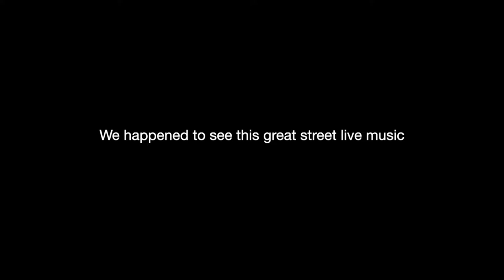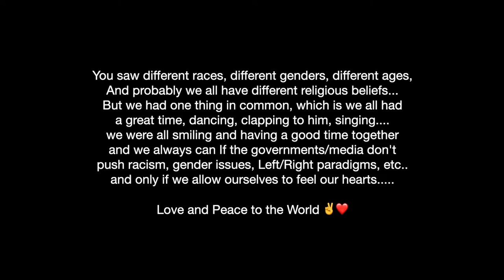Street Live Music Beltline, Atlanta 09212019 (I have a message at the end!)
We happened to see this great live music by The Human DJ. It was such a great live. Thank you Human DJ!

You saw different races, different genders, different ages,
And probably we all have different religious beliefs...
But we had one thing in common, which is we all had
a great time, dancing, clapping to him, singing.
we were all smiling and having a good time together
and we always can If the governments/media don't
push racism, gender issues, Left/Right paradigms, etc..
and only if we allow ourselves to feel our hearts.

Love and Peace to the World ✌️❤️